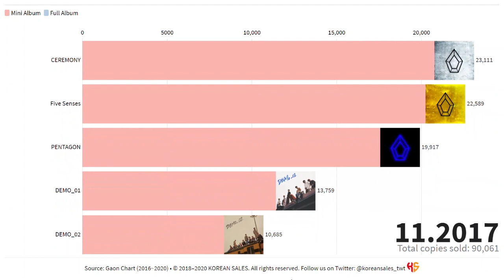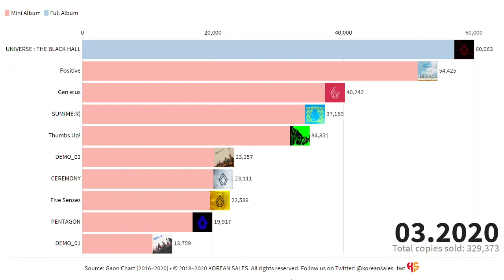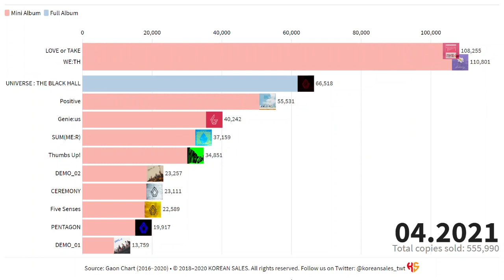PENTAGON TOTAL ALBUM SALES (10.2016~04.2021) | KOREAN SALES